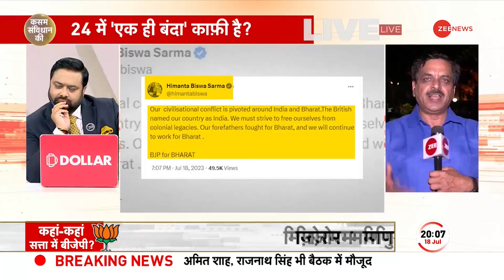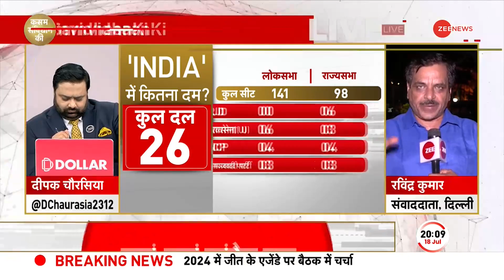Kasam Samvidhan Ki: 2024 में 'एक ही बंदा' काफी है...! मोदी का INDIA प्लान क्या? | NDA Meeting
बेंगलुरू में मोदी विरोधी महागठबंधन की दूसरी बैठक के लिये तमाम विपक्षी नेता रथियों-महारथियों की तरह पहुंचे। ...कांग्रेस के सीएम और डिप्टी सीएम का लगभग पूरा दिन एयरपोर्ट और गेस्ट हाउस पर स्वागत करने और गुलदस्ते देने में बीता। विपक्ष में जोश है, क्योंकि पटना में सिर्फ़ 15 पार्टियां जमा हुई थीं, जबकि बेंगलुरू में 26 इकट्ठी हो रही हैं। इसी जोश में विपक्ष ने कहा कि 24 में मोदी की हार तय है.

For the second meeting of the anti-Modi grand alliance in Bengaluru, all the opposition leaders arrived like charioteers and charioteers. ...The Congress CM and Deputy CM spent almost the entire day at the airport and guest house receiving and giving bouquets. There is enthusiasm in the opposition because only 15 parties had gathered in Patna, while 26 are gathering in Bengaluru. In this spirit, the opposition said that Modi's defeat is certain in 24.